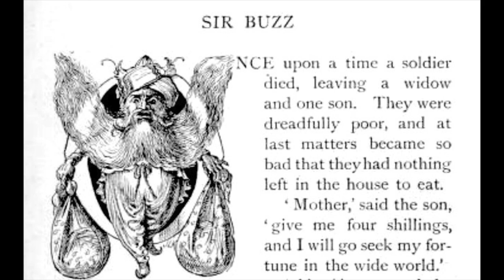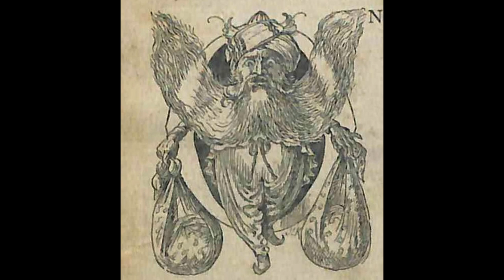The comedic Kashmiri fairytale of Sir Buzz, as told by Flora Annie Steel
Tonight's story is the slightly silly story of Sir Buzz, as told by Flora Annie Steel in her book Tales of the Punjab, Told by the People, first published in 1894.

00:00 Introduction
00:40 Sir Buzz
18:35 Conclusion and commentary